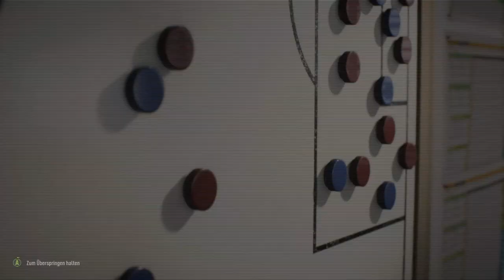FIFA 23 | 1. FC Saarbrücken Manager #5 Spieltag 4 gegen Spvgg Bayreuth und erster Transfer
Moin Meisters, heute der fünfte Part der Managerkarriere in FIFA 23 mit dem 1.FCS. Heute spielen wir gegen Bayreuth und vollziehen endlich unseren ersten erfolgreichen Transfer.